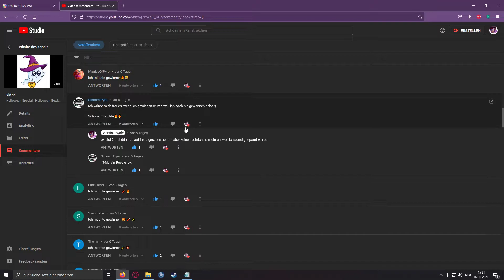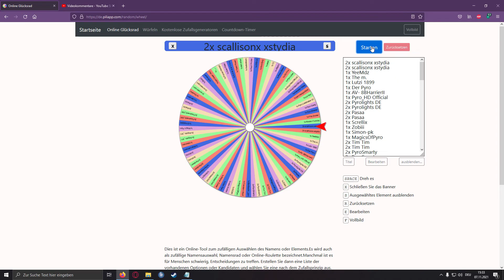Halloween Gewinnspiel Auslosung!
Glückwunsch an den oder die Gewinnerin was du jetzt tun sollst erkläre ich dir im Video!